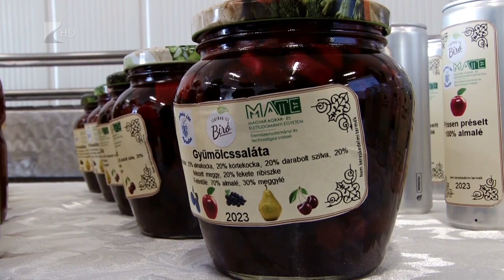Megnövelt kapacitás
Uniós támogatással javította versenyképességét a jánkmajtisi Agricolae Kft. A csaknem 970 millió forintos pályázati forrásból fejlesztették a cég technológiai és minőségbiztosítás rendszerét. Az a céljuk, hogy a szatmári és a beregi ízeket kivezessék a világpiacra.